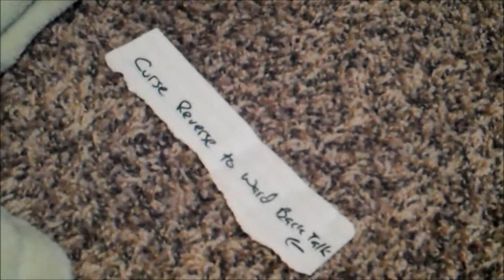Scary Suzy! An American Girl Movie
All 3 of us were together at a sleepover and made this! This week instead of posting 3 videos this will be the only one. :( But it is also almost 9 minutes long so that is more than 3 two minute videos!